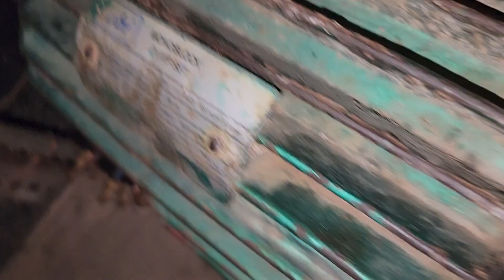TEXMO &LUBI 10 HP MONOBLOCK COMPLETED.